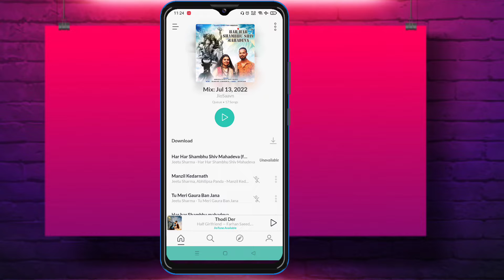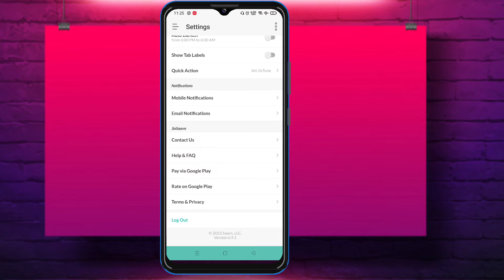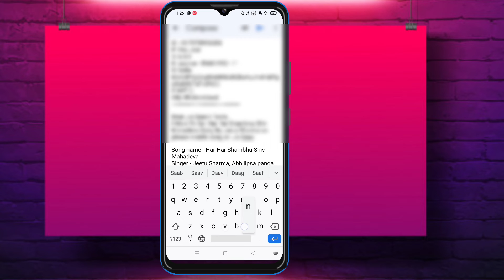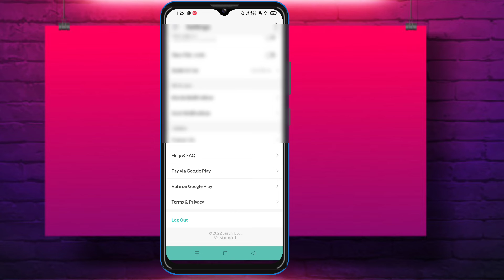har har shambhu song Jio Tune | Har Har Shambhu Jio tune kaise set kare | Har Har Sambhu jio tune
How To Set Har Har Shambhu Song Jio Tune | Har Har Shambhu Song Unavailable Problem Solved

Dear Jio Saavn Team,
I Want To Set Har Har Shambhu Shiv Mahadeva Song By Jeetu Sharma so please Available Song on Jio Saavn App

Song name - Har Har Shambhu Shiv Mahadeva
Singer - Jeetu Sharma, Abhilipsa panda